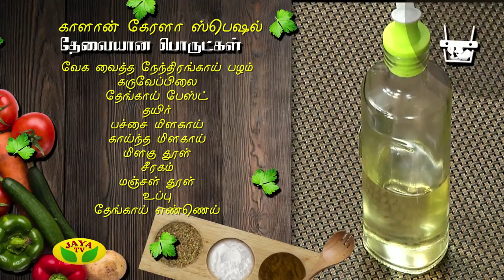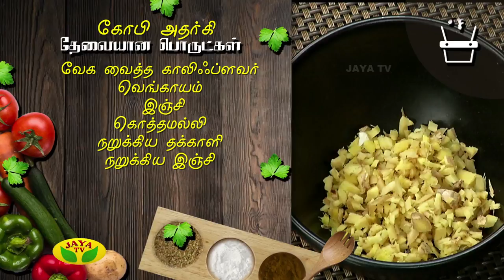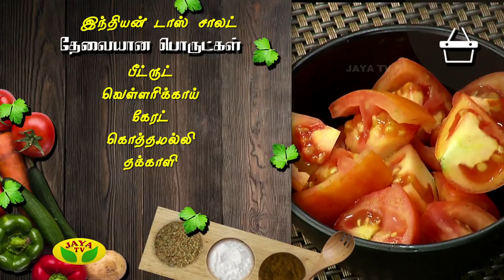Neengalum Samaikalam - Episode 91 On Thursday,14/06/18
Neengalum Samaikalam Is One Of The Cookery Show Played In Your Jaya TV On Every Thursday at 05:30 PM.